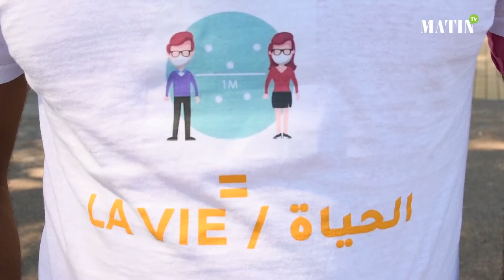1 Masque+1 Mètre= La Vie : la sensibilisation par l’exemple, le dialogue et l’écoute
L’Association Hip Hop family prend le relais de la sensibilisation au quartier Youssoufia à Rabat et organise une campagne de sensibilisation auprès des habitants du quartier. Le Matin est allé à la rencontre de ces jeunes et a parlé à Rachid Hosni, SG Association Hip Hop family-Morocco AlGhad.